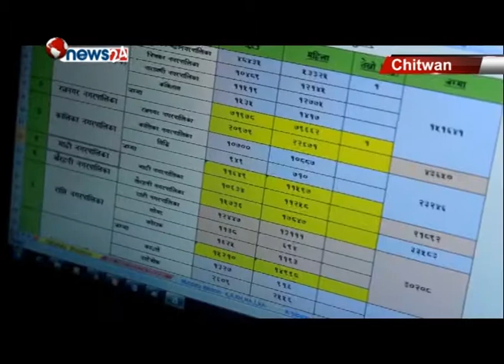स्थानीय निर्वाचन नजिकिदैं गर्दा चितवनका सरोकारवालाहरु तयारीमा जुटे - NEWS24 TV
मुलुक स्थानीय तहको निर्वाचनको तयारीमा जुटेको छ । झण्डै दुई दशकपछि हुन लागेको स्थानीय निर्वाचनको प्रतीक्षा स्थानीय तहमा झनै व्यग्र बनेको छ । स्थानीय राजनीतिक दलहरु, निर्वाचन कार्यालय, प्रहरी प्रशासन लगायत सबै सरोकारवालाहरु निर्वाचन सफल बनाउन आफ्नो क्षेत्रबाट गर्नुपर्ने तयारमा तल्लीन देखिएका छन् । चितवनमा पनि निर्वाचनका लागि सरगर्मी राम्रैसंग बढेको छ ।